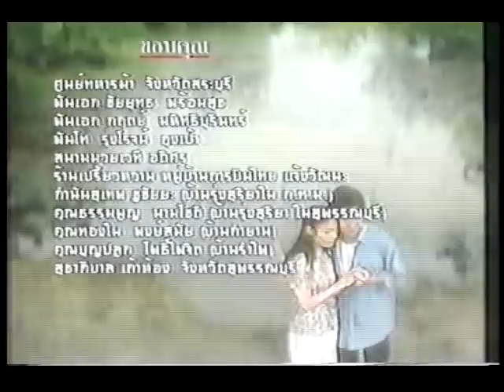Sanea Look Toong Ep. 6 12/12